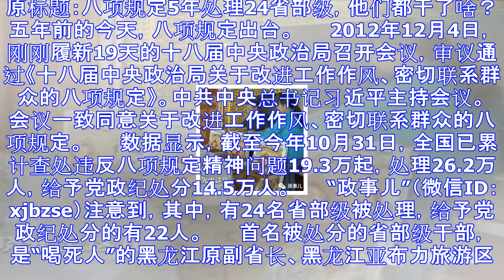八项规定5年处理24名省部级 他们都干了啥？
原标题：八项规定5年处理24省部级，他们都干了啥？ 　　五年前的今天，八项规定出台。 　　2012年12月4日，刚刚履新19天的十八届中央政治局召开会议，审议通过《十八届中央政治局关于改进工作作风、密...